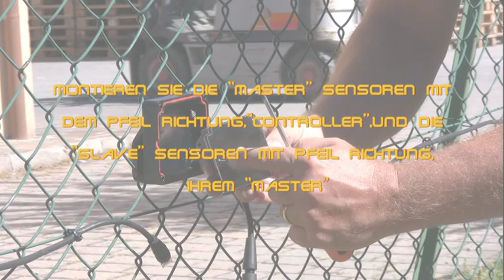SIOUX Fence mounting - German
SIOUX perimeter protection fence mounting - German
Master, slave sensoren positionierem in festen.